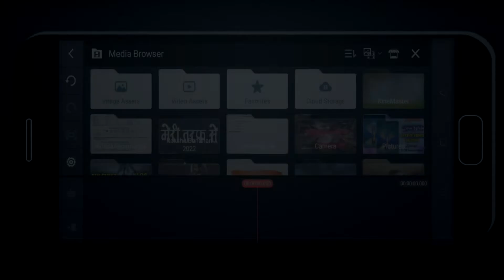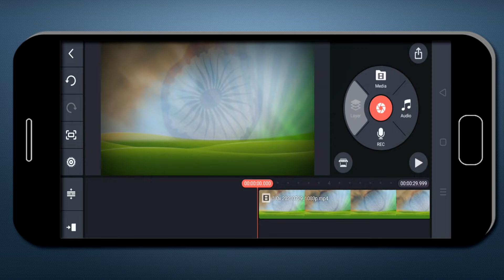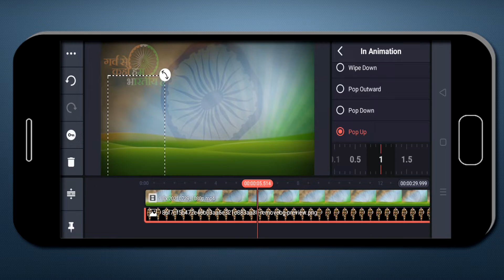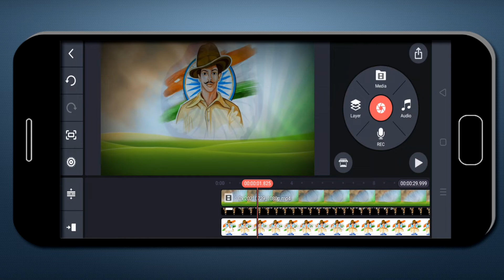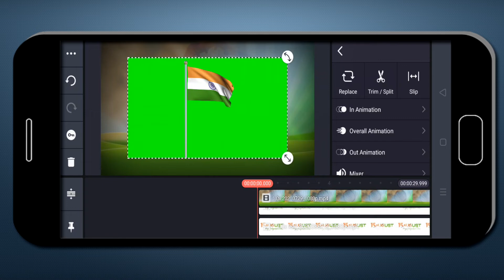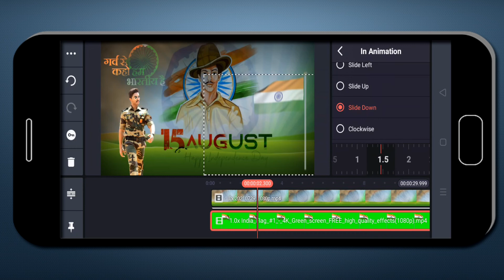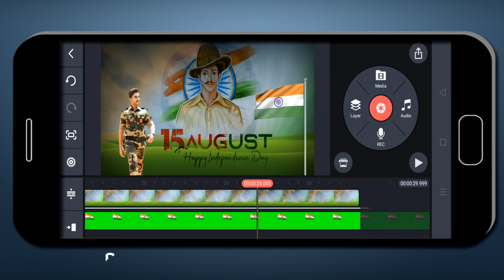15 August Special Status Video Editing In Kinemaster || Happy Independence Day Status Video Editing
15 August Special Status Video Editing In Kinemaster || Happy Independence Day Status Video Editing

Independence day status video | 15 August Status | 4k Independence Day Status